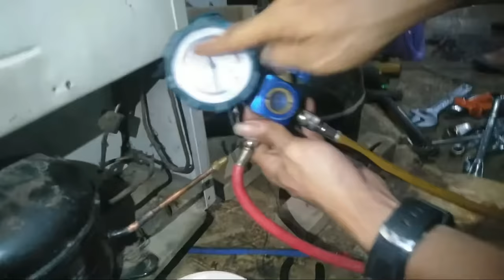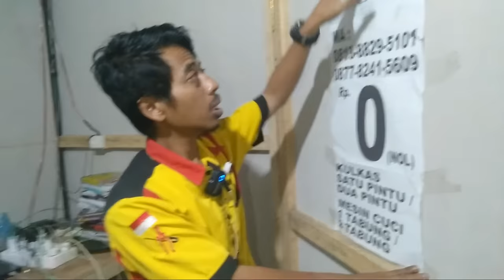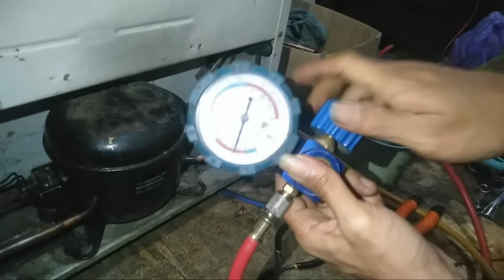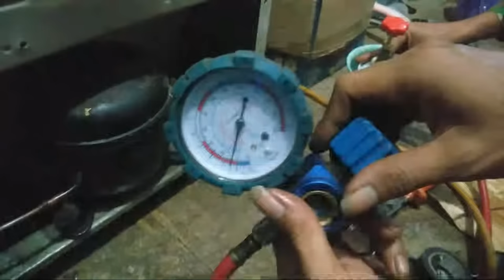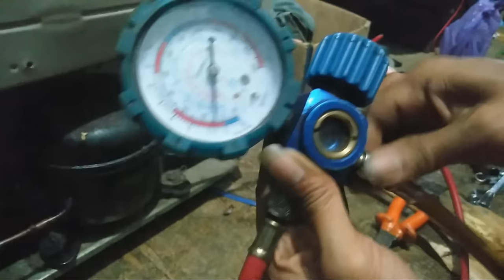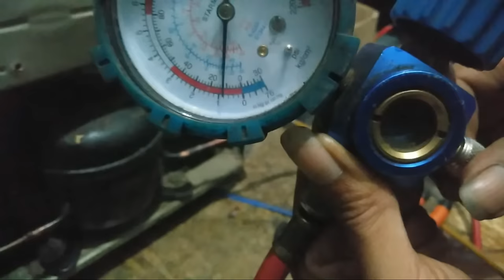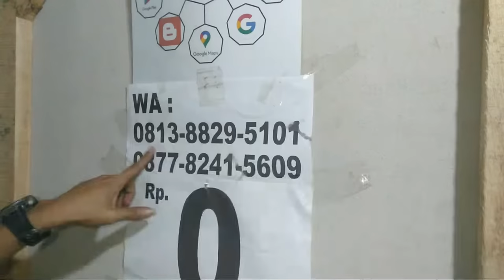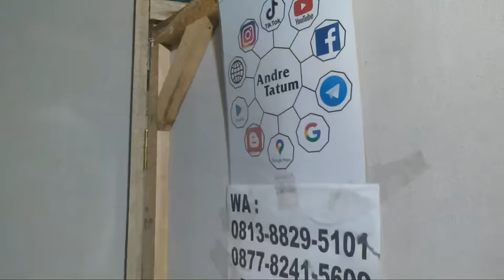SETELAH TAHU CARANYA SEMUA PASTI BISA... ATASI KULKAS LG 1 PINTU KETUSUK PISAU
Bagi yang disekitar Cilongok Banyumas Jawa tengah bila ingin perbaiki mesin cuci dan kulkas bisa wa di 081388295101 atau klik